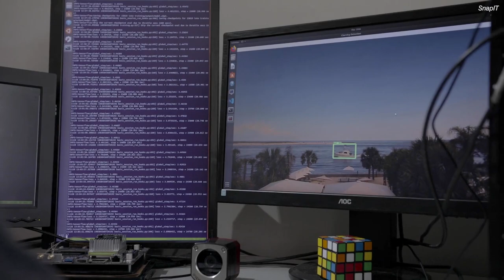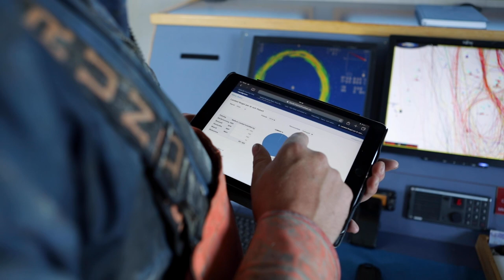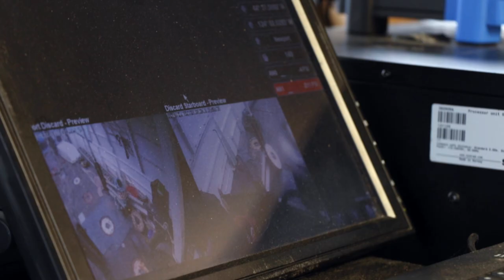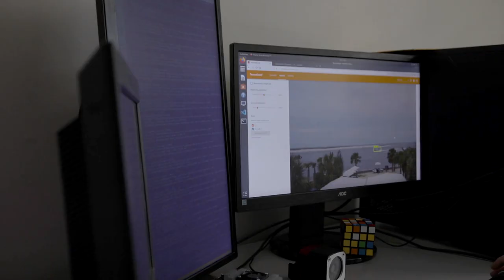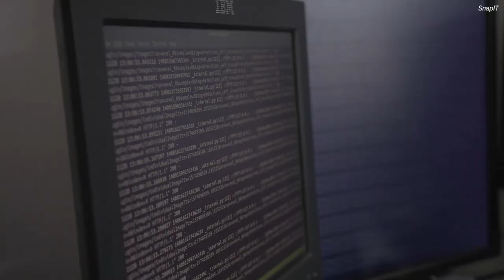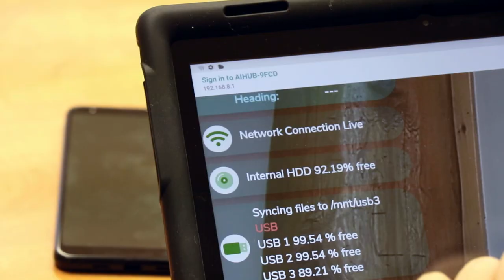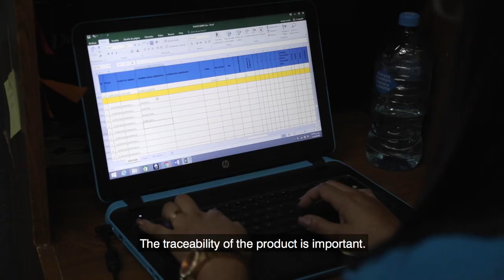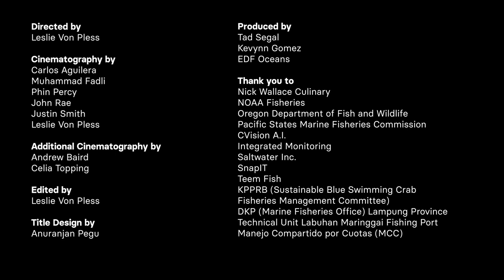Fishing Smarter: How new technology can help our oceans thrive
Billions of people around the world depend on the oceans as a source of food and livelihoods, with some fisheries under increasing pressure from overfishing. But there’s a promising solution: a digital revolution that can redefine fishing with greater efficiency, profitability and sustainability in mind. “Fishing Smarter” follows the people on the front lines using technology and data to make ocean ecosystems and fisheries management more resilient — for the planet and for the communities who depend on them.